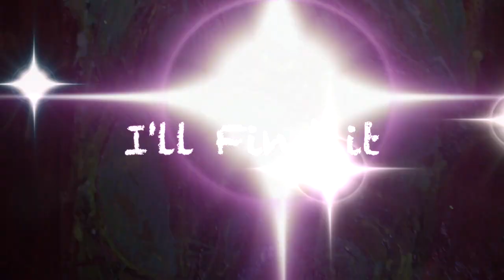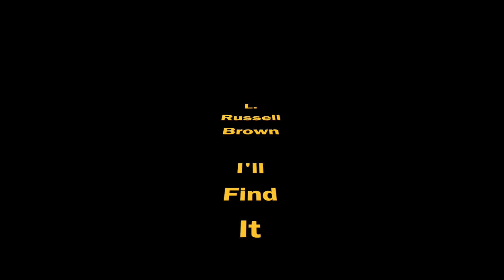L Russell Brown best song you never heard I'll FIND IT 22nd Century Music & XSFX Designs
This video is about L Russell Brown best song you never heard I'll FIND IT 22nd Century Music & XSFX Designs